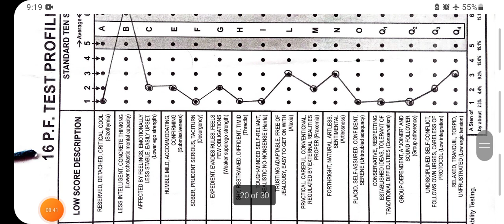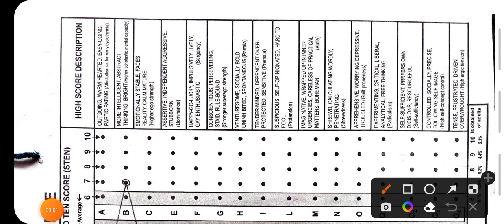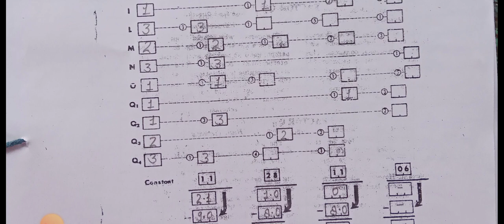Practical : HSPQ 16 PF in Hindi by R.B. Cattell